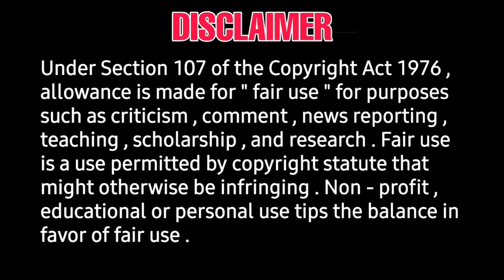STR | VTK | glimpse soon | venthu thaninthathu kaadu glimpse release date official announce ARR, GVM